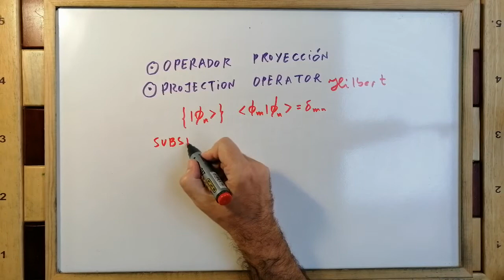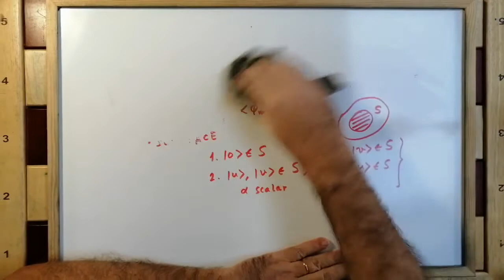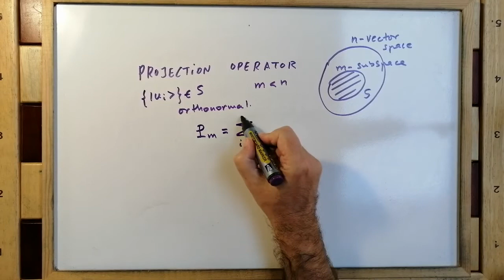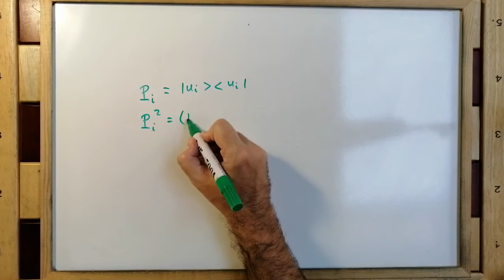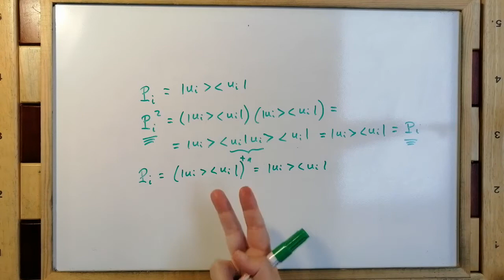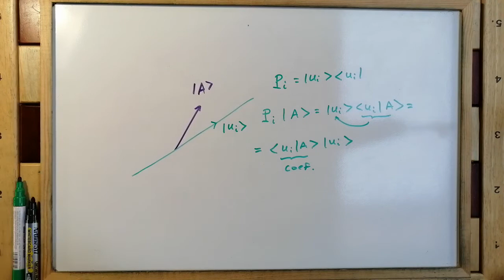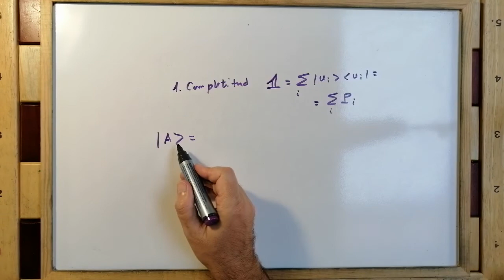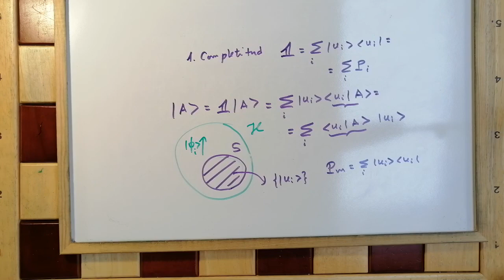¿Qué es un OPERADOR de PROYECCIÓN en MECÁNICA CUÁNTICA? [PROJECTION OPERATOR] -5.77 💡 ✅